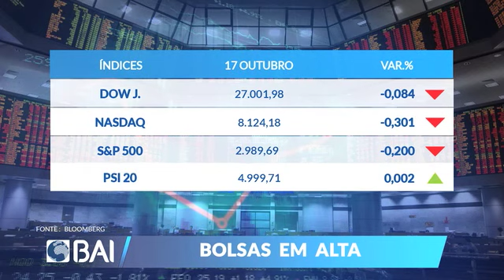Mercados ao Minuto BAI: 17 de Outubro de 2019 (BAI)